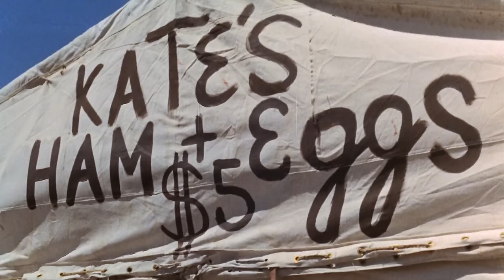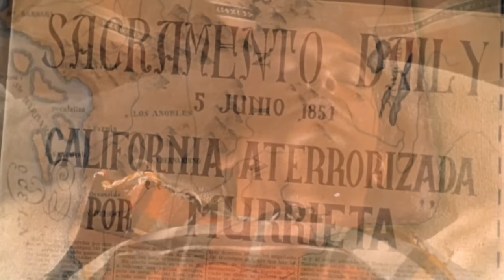Joaquín Murrieta | Spanish Full Movie | Western Biography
In the film, a man wronged by injustice turns to a life of rebellion, seeking vengeance against those who have taken everything from him. As he leads a group of outcasts in daring raids, his actions blur the line between hero and outlaw. Pursued relentlessly by the law, he becomes a symbol of defiance and resistance. With tensions rising and the stakes higher than ever, his personal quest for justice threatens to ignite a larger revolution. This gripping tale of revenge, loyalty, and rebellion invites you to witness the rise of a legend.

Starring: Jeffrey Hunter, Diana Lorys, Arthur Kennedy

Directed By: George Sherman